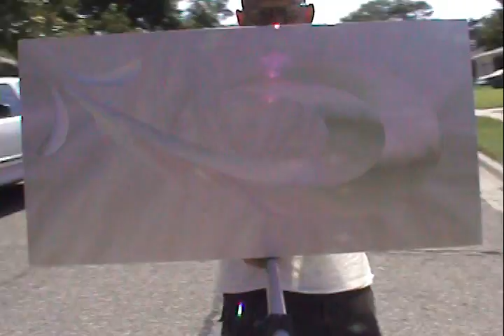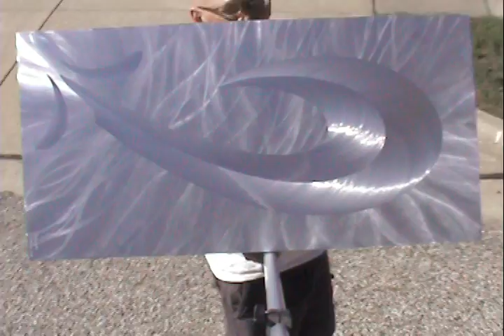Steve Prachyl Art In Brushed Metal Paisley Day Outdoor Study